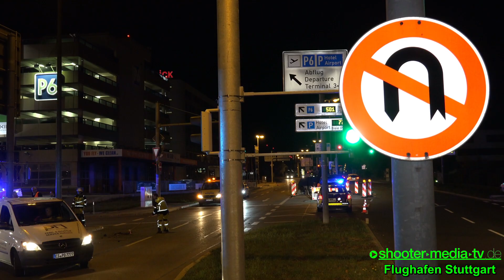KURIOSER UNFALL [Verbotenes abbiegen führt zur Kollision] | Flughafenfeuerwehr & DRK im Einsatz [E]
[E] - FLUGHAFEN STUTTGART: Kurioser Unfall, verbotenes abbiegen führt zur Kollision, Flughafenfeuerwehr und DRK im Einsatz.

[ Leinfelden-Echterdingen /Flughafen (ES): Verkehrsunfall mit zwei Verletzten

Am Samstag, gegen 22.20 Uhr, ist es auf der Flughafenstraße zu einer Kollision zwischen zwei Fahrzeugen gekommen. Dabei fuhr ein 48-jähriger Fahrer eines VW Touran von Stuttgart-Plieningen kommend in Richtung Flughafen. Auf Höhe der Abfahrt zum Terminal 6 versuchte der Pkw-Lenker verbotswidrig über die Gegenfahrspuren in den Abfahrtsbereich des Terminals abzubiegen und übersah hierbei den entgegenkommenden Audi, der von einem 50-jähriger Fahrer gelenkt wurde. Durch den Zusammenstoß wurde der Audi circa 37 Meter weit von der Fahrbahn abgewiesen und kam erst auf dem angrenzenden Parkareal zum Stehen. Die beiden Unfallbeteiligten wurden dabei verletzt und mussten mit Rettungswagen in eine Klinik gebracht werden. Die Flughafenfeuerwehr war zur Abbindung der ausgelaufenen Betriebsstoffe mit 3 Fahrzeugen und 6 Mann im Einsatz. An den Fahrzeugen entstand ein Sachschaden von circa 20 000 Euro.

©Shooter-Media-TV/Stuttgart - 10/2016 -  Flughafen Stuttgart  - Sony FDR-AX100E - 4K

Infoboard:

[E] = Einsatzdokumentation
[F] = Fahrzeugvorstellung/Fahrzeugpräsentation
[JF] = Jugendfeuerwehr
[V] = Vorführung/Demonstration

Ereignis- und Filmdatum:
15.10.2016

Eingesetzte Hilfs- und Rettungskräfte:
Flughafenfeuerwehr Stuttgart
Rettungsdienst Esslingen-Nürtingen
Rettungsdienst Stuttgart
Polizei Esslingen

Einsatzzeit/Einsatzdauer:
ca. 1h

Verletzte:
2

Genaue Örtlichkeit:
Flughafenstraße im Ausfahrtbereich der Terminals [LK: Esslingen]

Gerne darf man die Videos im Original (unverändert) auf den eigenen Webseiten, Homepages, sozialen Netzwerken oder Profilen teilen/verlinken/einbetten.